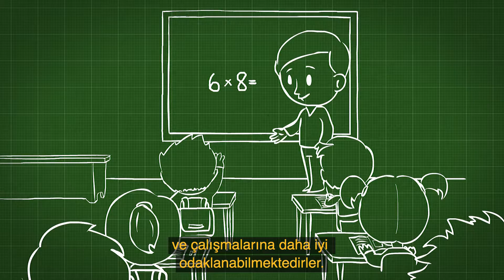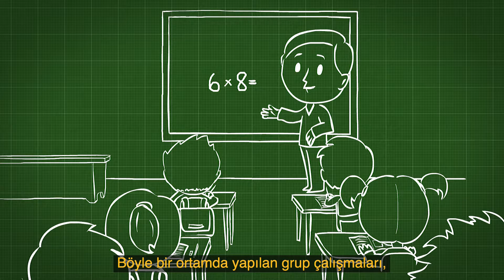Eğitim Ortamı (Turkish subs)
Bu videoda, iyi tasarlanmış akustik ortamın eğitim ve öğretim faaliyetleri üzerindeki olumlu etkileri anlatılmaktadır.
Eğitim mahalleri için uygun akustik tasarıma önem veren kurumlar, başarı ve verimlilikte fark yaratmaktadırlar.
Türkçe altyazılar Akustik Proje Mühendisi Mahmut Sözer tarafından hazırlanmıştır.

Subtitles thanks to Mr Mahmut Sozer